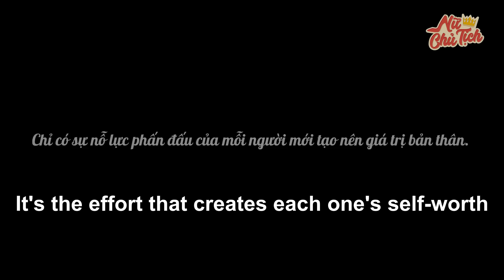Thấy Nữ Chủ Tịch Bắt Nạt Thư Ký, Mẹ Ruột Nén Nỗi Đau Nói Ra Tất Cả | Nữ Chủ Tịch Tập 33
Đừng quên, Nữ Chủ Tịch dành tặng bạn 3 link phim hot nhất hôm nay nhé :